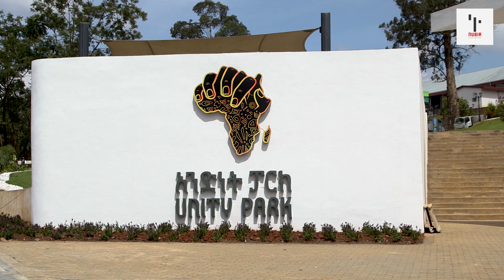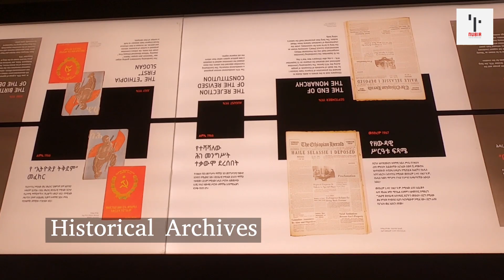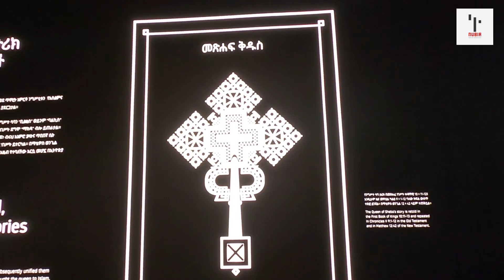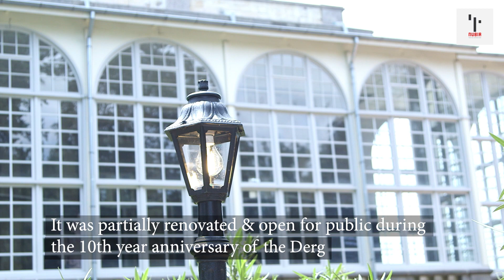Exclusive rare footage of Unity Park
As part of promoting tourism in Ethiopia the new prime minister Abiy Ahmed spear headed the renovation of the Grand Palace and the construction of a new park in its premises open to the public.